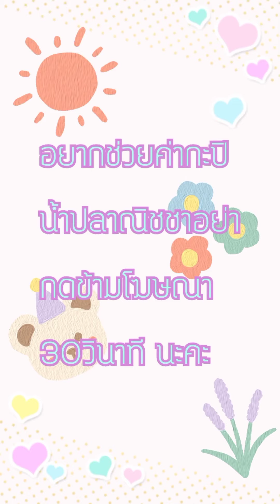[อ่านมังงะ]นางฟ้าลงมาเป็นบอสใหญ่ตอนที่ 131 manga